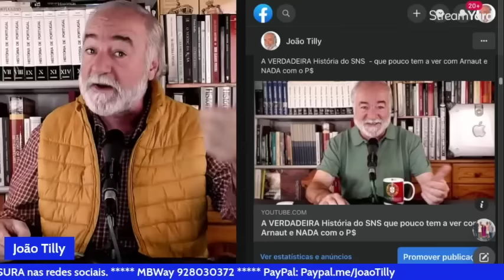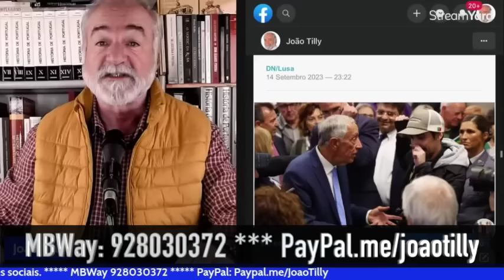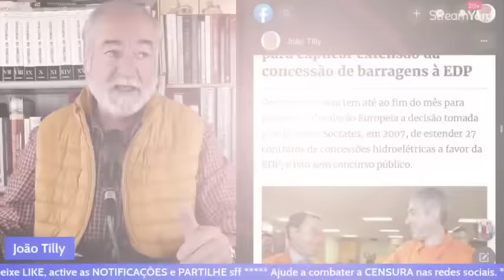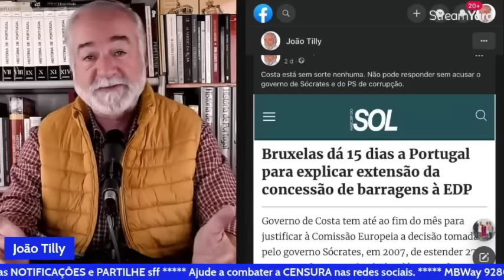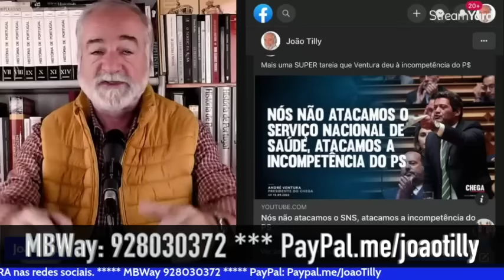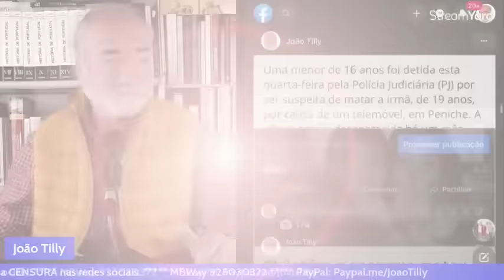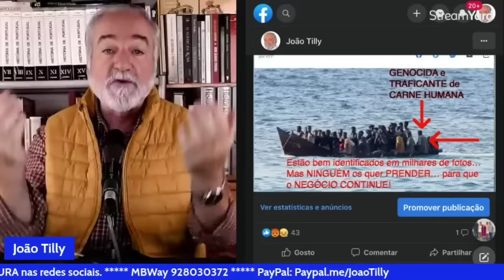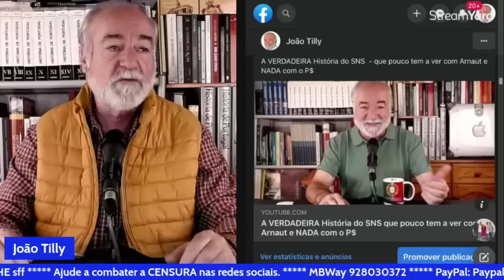TillyVisão 17:9:23 1ª parte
Apoie este canal sem publicidade -  MBWay: 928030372